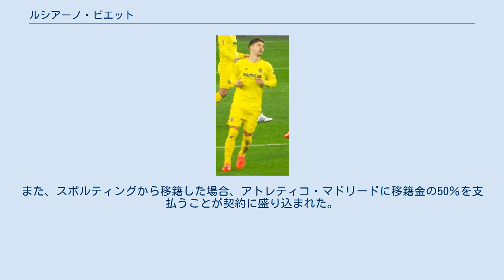ルシアーノ・ビエット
ルシアーノ・ダリオ・ビエット（Luciano Darío Vietto, 1993年12月5日 - ）は、アルゼンチン・コルドバ州出身のサッカー選手。
アル・ヒラル所属。
 なお、ルーツがピエモンテ州にあるため、イタリアのパスポートも有するイタリア系アルゼンチン人である。
 2010年からラシン・クラブのユースチームに所属し、2011年9月27日、CAラヌース戦でプロデビューを果たした。
 2014年8月4日、ビジャレアルCFに5年契約で移籍した。
加入1年目からシーズン12得点を挙げる活躍を見せると、翌オフにはラシン時代の指揮官であったディエゴ・シメオネ率いるアトレティコ・マドリードへ6年契約で移籍した。
 2016年7月30日、セビージャFCにレンタル移籍で移籍することが発表された。
 2018年1月4日、バレンシアCFへ買取オプション付きのシーズン終了までのレンタル移籍が発表された。
 2018年8月9日、フラムFCへ1シーズンのレンタル移籍が発表された。
 2019年5月、スポルティング・クルーベ・デ・ポルトゥガルは合計750万ユーロの移籍金でビエットを獲得したことを発表した。
また、スポルティングから移籍した場合、アトレティコ・マドリードに移籍金の50％を支払うことが契約に盛り込まれた。
 2020年10月25日、アル・ヒラルに移籍した。